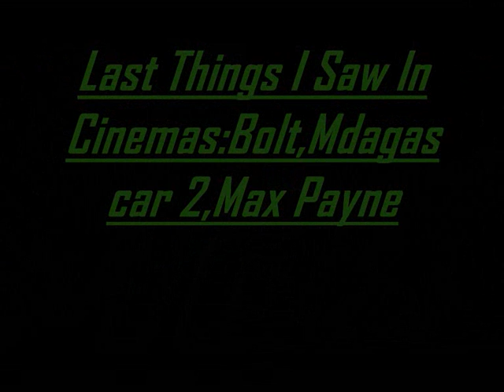Optical Illusions 2:The Holy Ones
The Second Optical Illusions Video!
The End Is A 992 Productions Thing.Dont Say On The Comments"What Da Fu@k"!